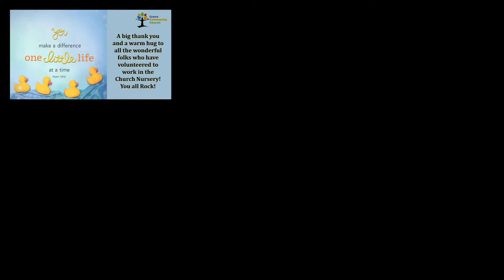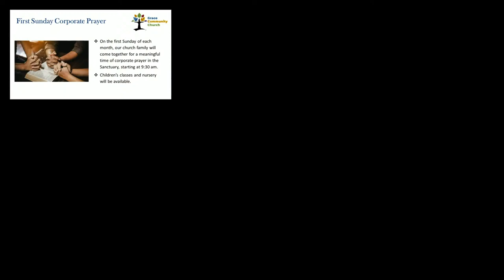4-14-2024 "The Peace Of God" - Jeff James (Isaiah 26:3-4)